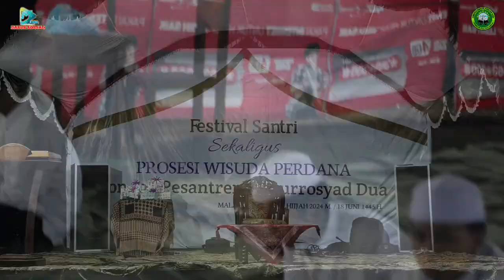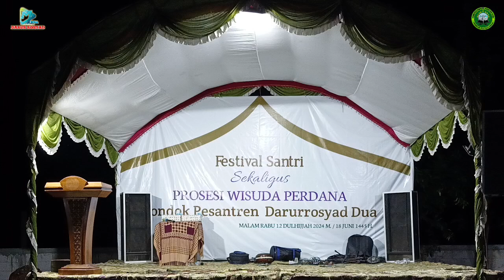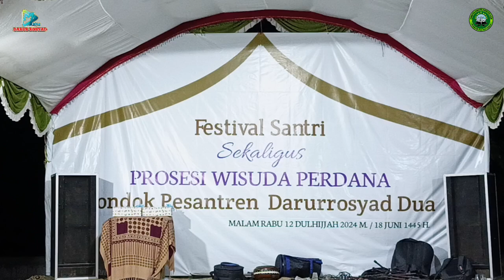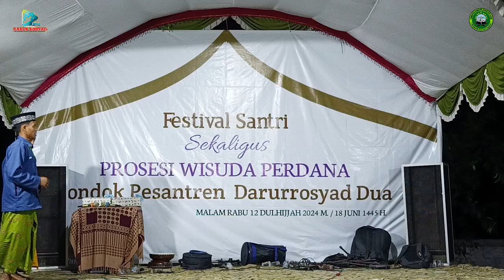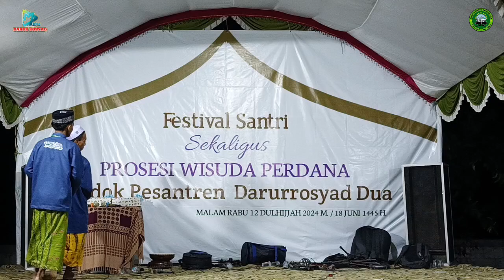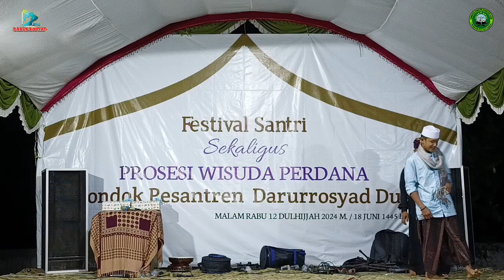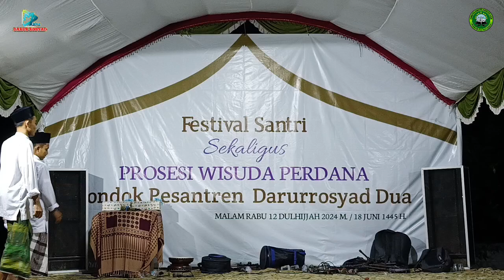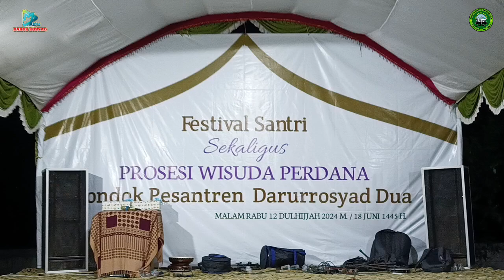Pemberian Piagam Penghargaan & Penampilan2 Sekaligus Lomba Festival Santri Darur Rosyad -02